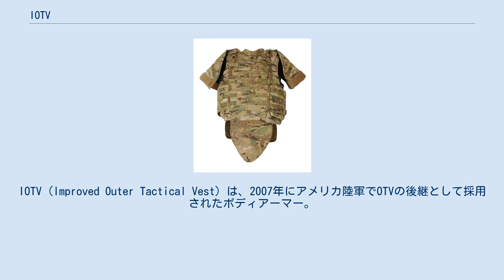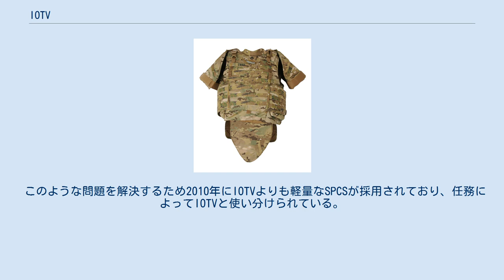IOTV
IOTV（Improved Outer Tactical Vest）は、2007年にアメリカ陸軍でOTVの後継として採用されたボディアーマー。
 生産はポイントブランク・ボディアーマー社とBAEシステムズ社。
 改良が続けられており、現在配備されているのは第4世代モデル（gen4）となっている。
 OTVと比較すると、クイックリリース機能（落水時や負傷時にワンタッチでアーマーを分解する機能）やサイドプレート用ポケットの追加、重量の負担を肩だけでなく腰にも分散させる装着方法の採用、裏側のメッシュ化による通気性改善など、大幅な設計の変更がおこなわれており、OTVと共用できるパーツは上腕部に装着するDAPSと股間に装着するグローインアーマーのみとなっている。
迷彩はACUやOTVで採用されていたUCPを継続して採用している。
 OTVと同じく拳銃弾を阻止可能なソフトアーマーを全面に挿入できるほか、SAPIやE-SAPIのようなセラミックプレートを前面と後面、左右のわき腹に挿入することで小銃弾の阻止が可能となる。
また、OTVと同じくPALSウェビングが全面に装着されているため、任務に応じてさまざまなポーチを装着することができる。
今までアメリカ軍に採用されていたボディアーマーやベストに使用されていたPALSウェビングは単色だったが、IOTVはPALSウェビングの部分にも迷彩が施されている。
 IOTVは軽量化も考慮して設計されており、OTVとIOTVのミディアムサイズ同士の重量を比較すると、IOTVのほうが3.6ポンド軽い。
しかし、カラー（襟）やグローイン（鼠径部）アーマーに加えて正面、後面、側面にSAPIを装備すると総重量は30ポンド（ラージサイズは35ポンド）にもなるため、兵士の機動力の低下や疲労が問題となっている。
 このような問題を解決するため2010年にIOTVよりも軽量なSPCSが採用されており、任務によってIOTVと使い分けられている。
また、同年に改良型のIOTVも採用されている。
なお、特殊部隊にはさらに軽量な「MBAV（Modular Body Armor Vest）」が支給されている。
 ^ ポイントブランク・ボディアーマー社のIOTV紹介ページ ^ BAEシステムズ社のIOTV紹介PDF ^ Generation II Improved Outer Tactical Vest (IOTV)